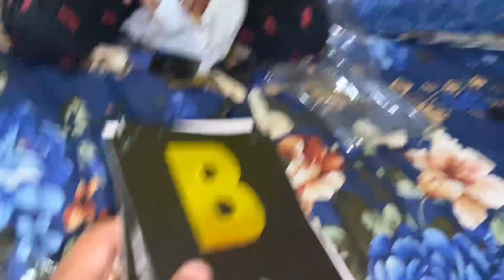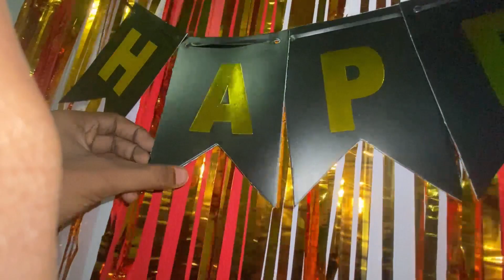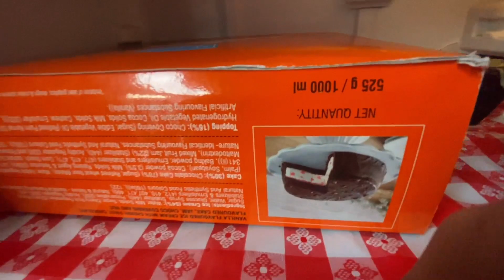Aaj Toh Lucky Bhot Jyada Khush Hai 😊 | Bro X Vlogs | (Vlog 22)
Broxvlogs
Vlogs
Dailyvlogs
Funnyvlogging
Laughing
Bros
New
Newvlogs
Hello Everyone Swagat Hai Apka Humare Iss New Channel Perr Toh Ab Video Dekhne Aaye Hi Ho Toh Channel Ko Subscribe Karo Aur Vlogs Dekhen Aur Jud Jaayo Humare Iss Channnel Se Jha Hum Aapke Liye Funny Vlogs Laate Hai Jinko Dekh Ker Aapko Acha Lage Aap Happy Ho Jao
Thanks
Thanking You For Joining Our Family
Thanks Again And Again
Thanks A Lot For Your Kind Support
Iss Vlog Mai Humne Bhot Mhennat Kari Hai Toh Agar Vlog Pasand Aya Ho Toh Like Jaroor Karna Aur Agar Ab Tak Channel Ko Subscribe Nhi Kara Hai Toh Kya Kar Rahe Ho Vo Jo Red Button Hai Daba Do Todd Do Usko Aur Grey Kardo Aur Hissa Ban Jao Bro X Vlogs Ka
Hit Like
Share The Vlog
Comment Your Favourite Part